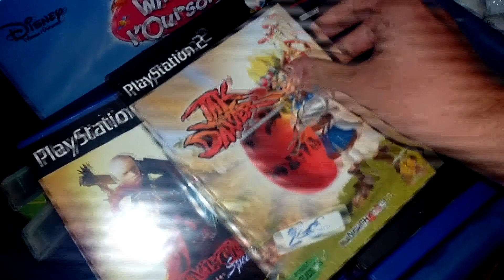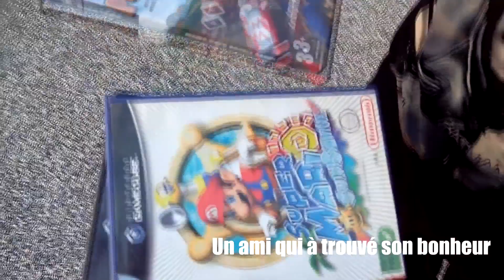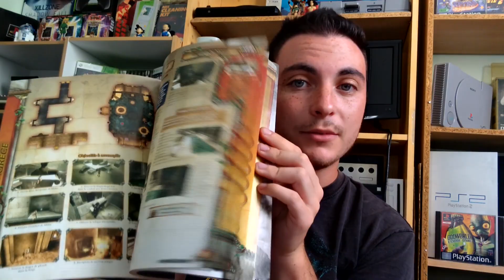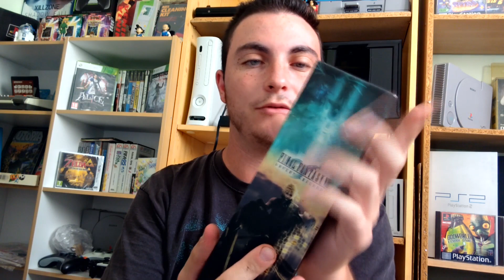VIDE GRENIER LIVE- 27 et 28/08/2016 Feat Heartbreacker TV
Salut à tous c'est Ico's ! ont ce retrouve pour une toute nouvelle vidéo vide grenier live, en compagnie de Heartbreacker Tv !

N'oublie pas de t’abonnè pour voir les prochaines vidéos est de lâché un gros pouce bleu !